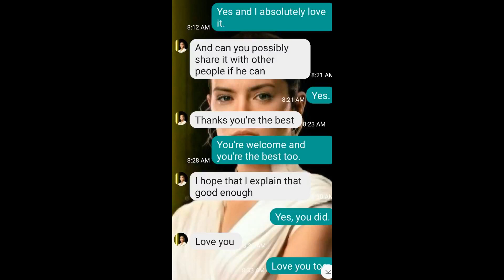my high school senorita sweetheart (Rey Palpatine)